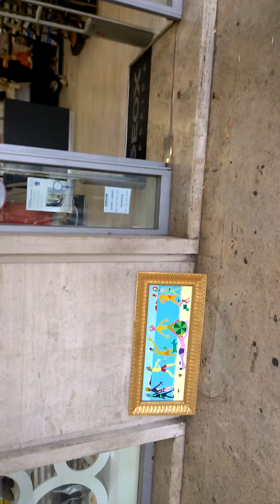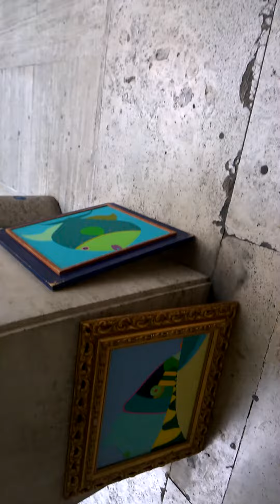sabato mattina 13 giugno 2015 1057